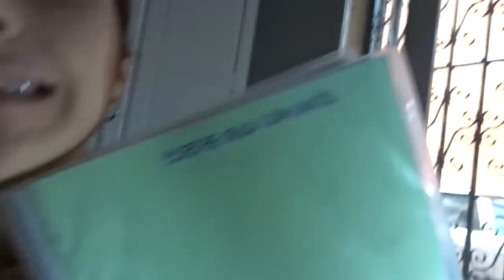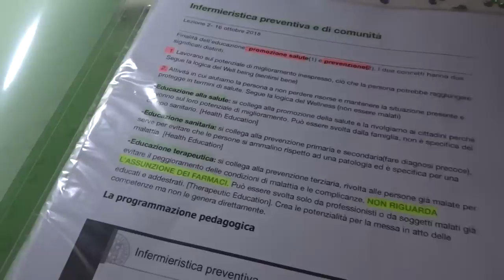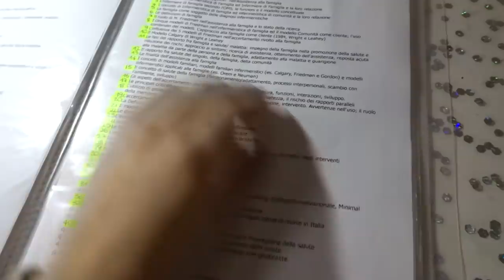una notte alle terme! MatiVlogs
VLOG MERCOLEDÌ 23 gennaio 2019.

♡Domande frequenti:

Età: 20

Video registrati con: Nikon D3100, Sony DSC-WX500